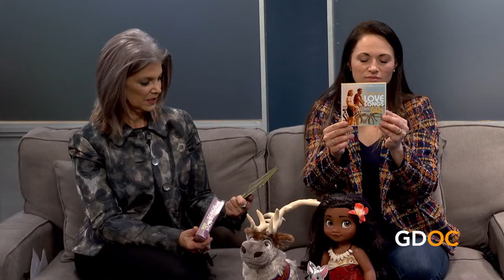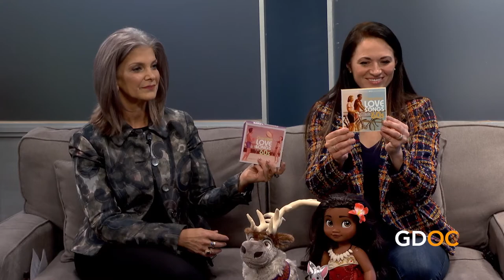The Perfect Holiday Gift Guide with Francine Brokaw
Are you stumped on what to give your loved ones for the upcoming holidays?

Don't worry, Francine Brokaw visits the GDOC studio to help you pick out the perfect gift for that special someone. From a dancing llama, to a printer that archives unforgettable memories, to skincare, there's truly something for everyone!